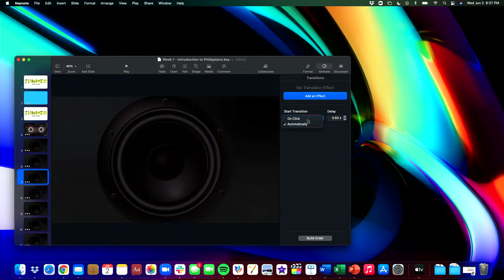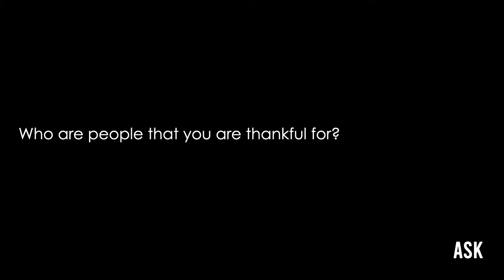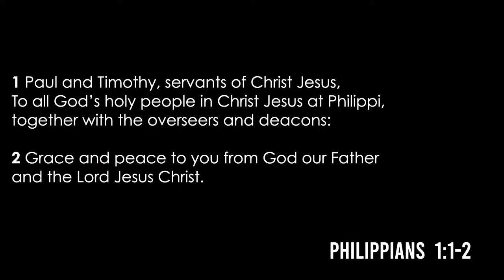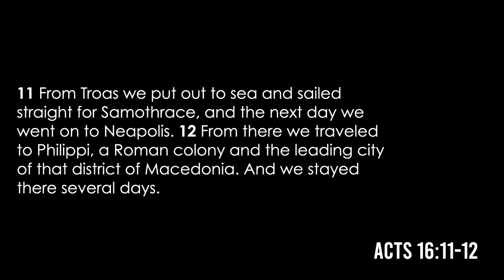Summer Bible Study Week 1 - Recorded Live Stream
This is the reposted Week 1 livestream of Summer Bible Study June 2nd 2021.